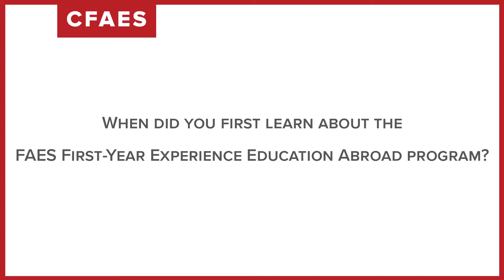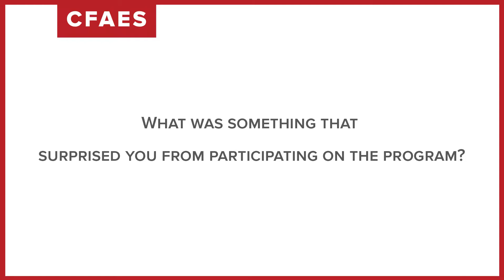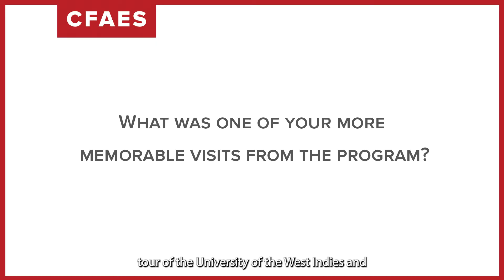FAES First-year Student Experience - Past Participants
This amazing program gives CFAES students the opportunity to travel abroad in their first semester on campus as a Buckeye! Hear from past program participants on the value of the program in this video!

To learn more visit go.osu.edu/PeruFAES

The goal of this program is to provide an opportunity for students to learn about agricultural and environmental issues in an international context.

Planned visits during the program include food production, cultural and natural sites and animal health facilities in Peru. Presentations given by locals will range from economics to the cultural significance of the environment.

At the completion of this program, students will be able to successfully:

Compare and contrast agricultural issues, constraints and opportunities between Peru and the U.S.
Compare and contrast agricultural and environmental sustainability in Peru and the U.S.
Articulately discuss developmental and socioeconomic issues
Explore the impact of U.S. and global demands on Peru’s environment
Carry on a conversation about the role of agriculture in the global economy
Confidently travel to Peru and appreciate the culture